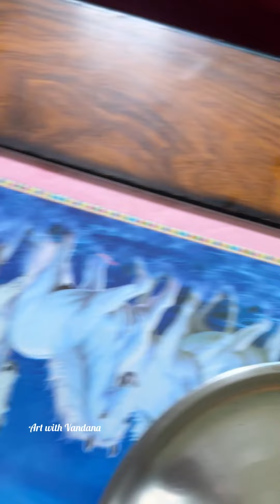We met after a long time/water colour painting for beginners/Art with Vandana